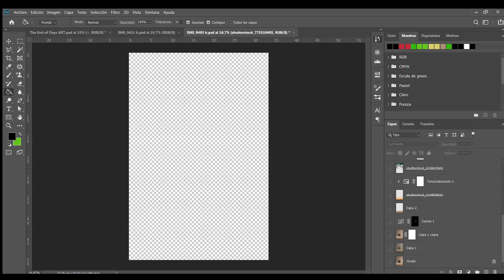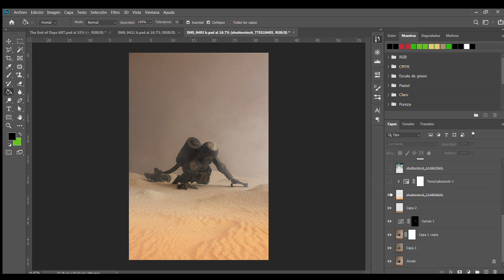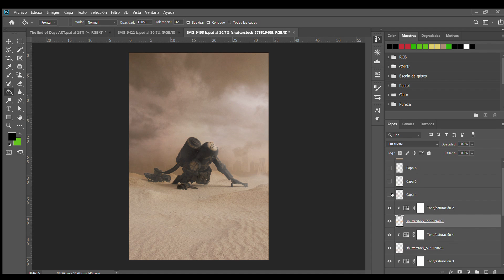The End of Days: The Making Of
The End of Days (Toy Photography + Compositing.)

Leo Juárez
Photographer, Visual Artist & Storyteller.
[Toy & Miniature Art ● Photography ● Compositing & Digital Painting.]